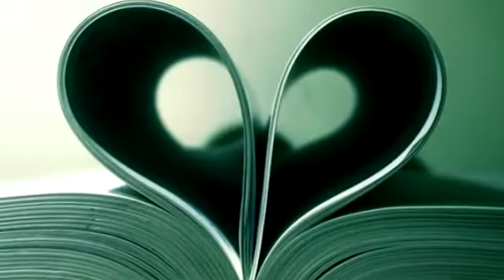เพื่อน เคลม